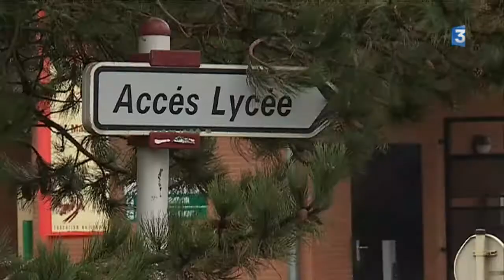Intempéries : un élève blessé, le lycée Henri Matisse de Cugnaux fermé pendant deux jours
Les 1200 élèves du lycée Henri Matisse de Cugnaux sont privés de cours depuis ce mardi en raison de dégradations sur le bâtiment après le coup de vent de lundi. Un élève a été sérieusement blessé au bras et hospitalisé.